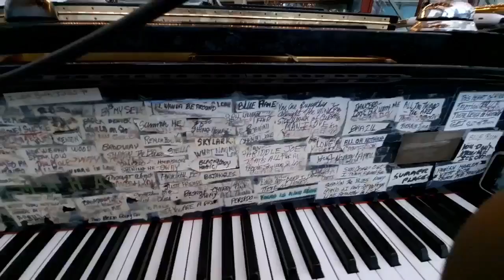2/18/22 Historic LoungeACADEMY's First week at Hyatt Regency Buffalo. RealityPianoBar Howard Goldman